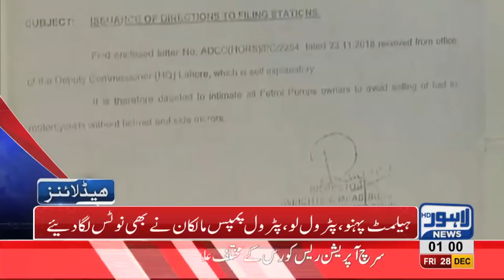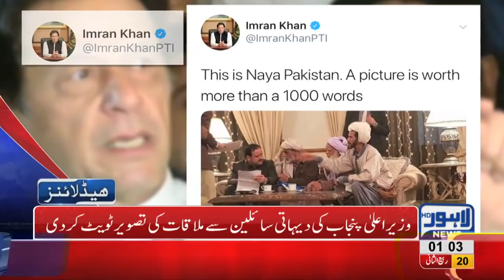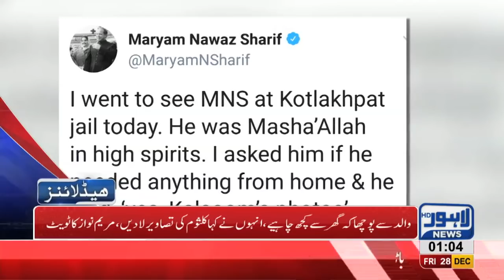01 AM Headlines Lahore News HD – 28th December 2018